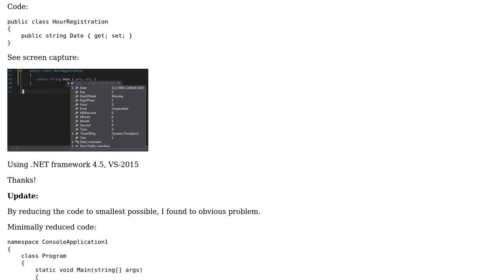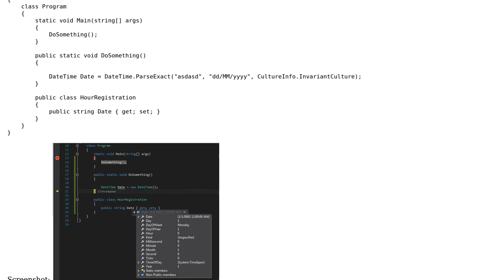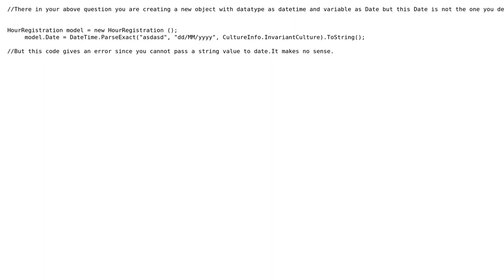String variable name Date acts weird in debugger (2 Solutions!!)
String variable name Date acts weird in debugger

With thanks & praise to God, and with thanks to the many people who have made this project possible! | Content (except music & images) licensed under CC BY-SA | Music | Images & others | With thanks to user varkhedi user Vano Maisuradze user DDan and the Stack Exchange Network Trademarks are property of their respective owners. You are responsible for your own actions.